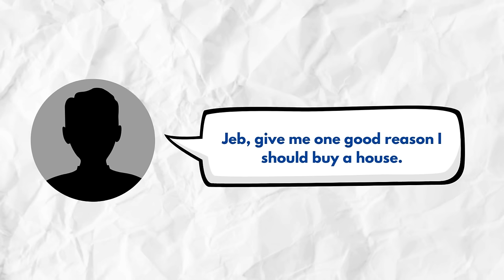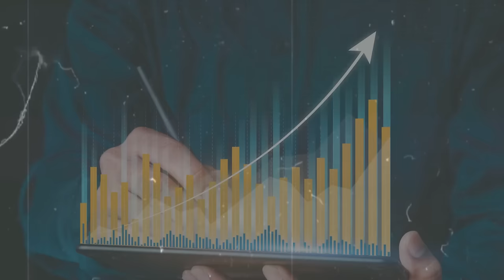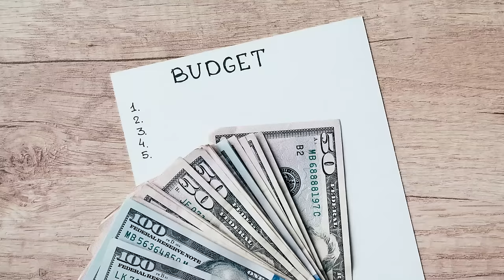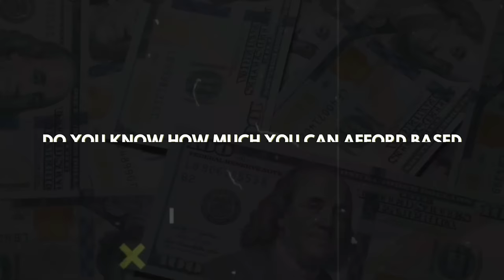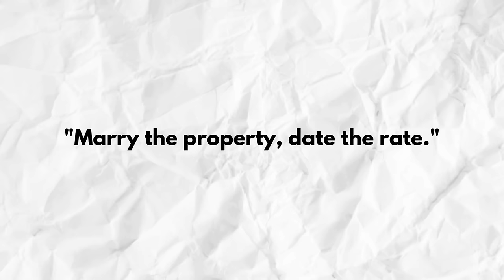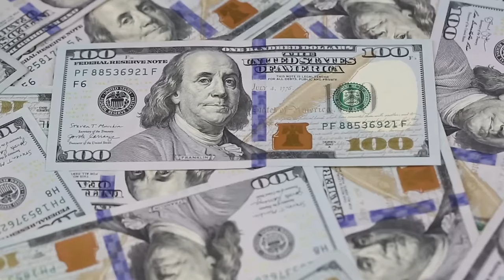Buy NOW or WAIT? Should You Buy A House In 2024?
Should you Buy Now or Wait until for a Housing Market Collapse? With the housing market picking up again, sellers staying put and interest rates bouncing all over the place, many first time home buyers are wondering when is the right time to buy a house?  In this video, we discuss what you need to consider in the current housing market along with housing affordability to help you in deciding if you should buy a house in 2024.